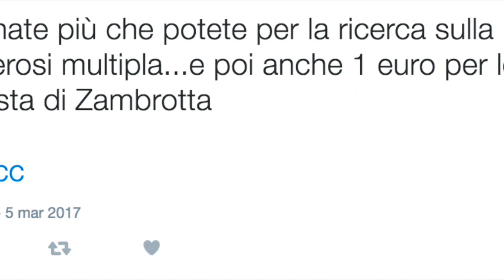Quelli che il calcio, imbarazzo per Gianluca Zambrotta. E' successo in diretta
Un look davvero 'originale' quello scelto da Zambrotta ospite di Savino a Quelli Che il Calcio. Ecco come si è presentato in tv